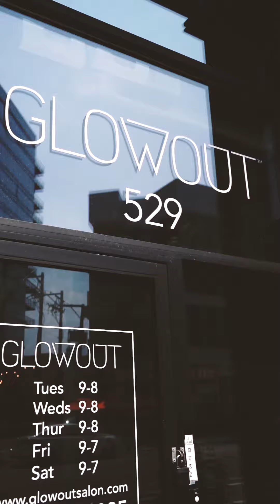Glowout Salon // Chicago IL // 1 Minute Social Post/Story Post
Had the great opportunity to film and create a video for the beautiful Glowout Salon in Chicago. Focusing on social media, we created a vertical format video that could be used on their social feed and postable to their stories. The video is an experiential video about getting a manicure.